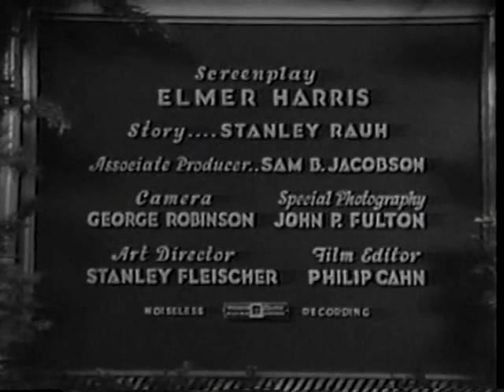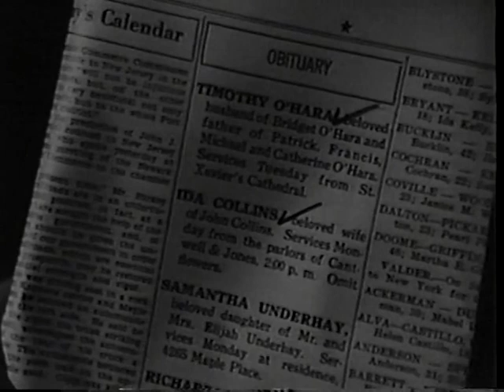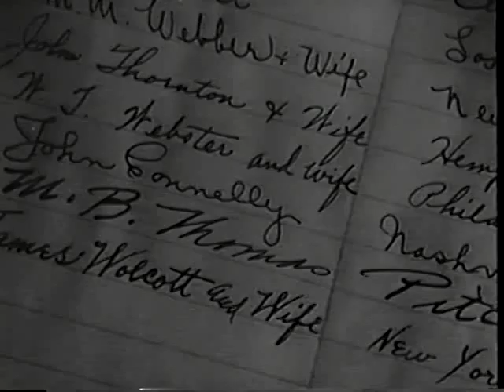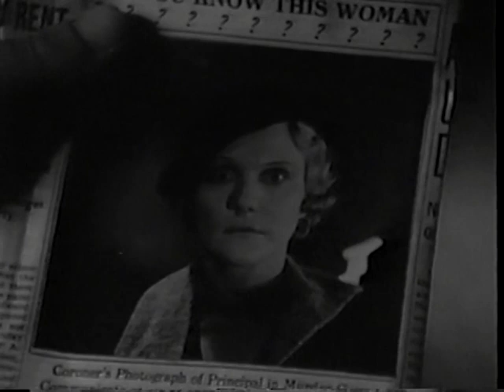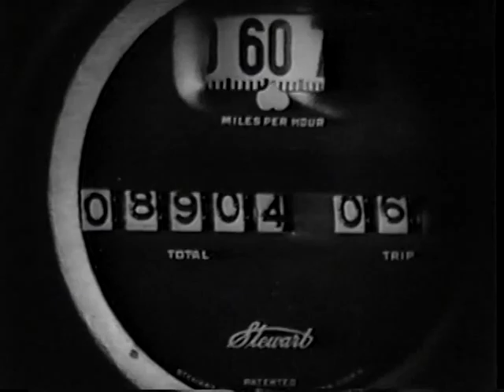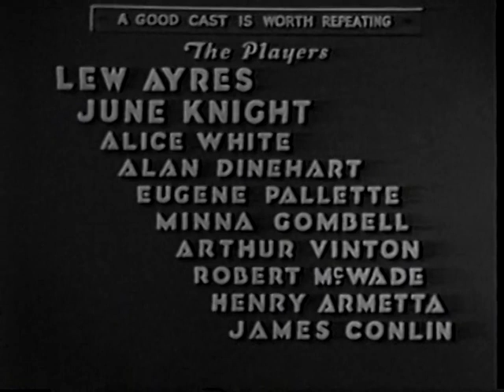Cross Country Cruise 1934 - Full Movie, Lew Ayres, June Knight, Alice White, Comedy, Adventure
Story of several passengers, including an escaped killer, on a cross-country bus trip.

Director:  Edward Buzzell
Writers:  Elmer Harris, Stanley Rauh
Starring:  Lew Ayres, June Knight, Alice White

Source Collection
Public Domain